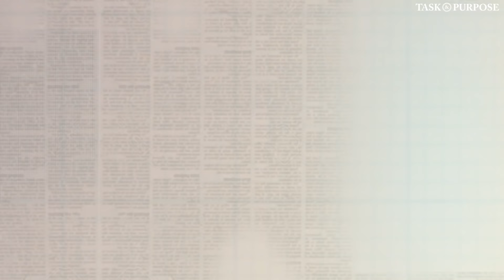How to Graduate from US Army Boot Camp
If you're thinking about joining the United States military there are some things you should prepare for beforehand. In this video, we will go over the biggest myths about boot camp. We will help you figure out which type of soldier (sailor, marine, etc) that you are. I created a helpful do's and don'ts section that every prospective recruit should look at. Hopefully, this will serve as a helpful guide to anyone who is thinking about enlisting into any branch of the military.

I was in the Army but I think this should work for you no matter what job or branch you're going to do. Good luck with your enlistment, it's true what they say, it's completely what you make of it!

I try to make light-hearted fun videos about the military.